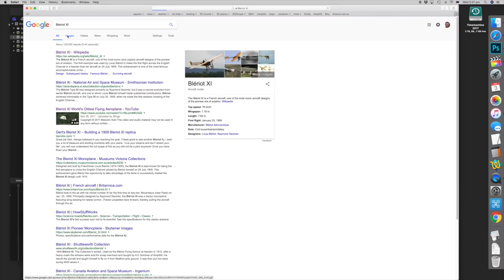1908 French Bleriot XI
RC model build of the 1908 French Bleriot XI. First powered plane to cross the English Channel.
The original had an open framework fuselage and used wing warping for roll control.
Model 1/6 scale
1.2m wingspan
AUW 1300g with 3000 4S
Sunnysky 2820 800kV motor
12 x 6 prop
50A ESC
4 x Turnigy 9018 MG servos
Hotwire cut XPS foam wings
Depron, plywood and balsa fuselage

Blank ID cards - Ebay - Search for CR80 Blank ID cards
Close-up glasses - goo.gl/fyOGnG